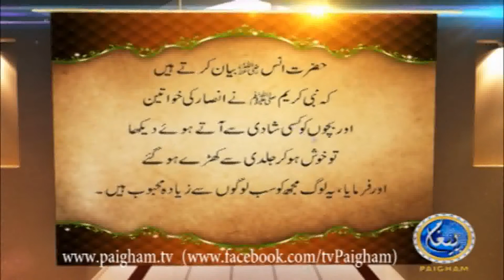Hadees in Urdu 105